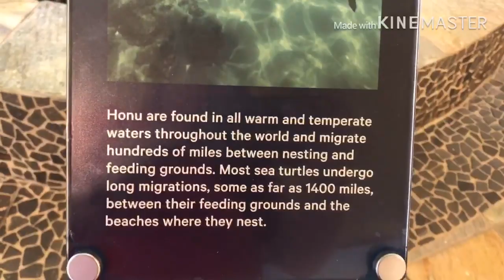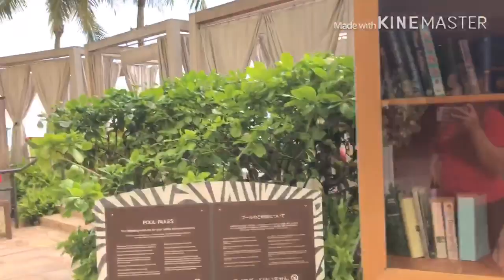Aloha Waikiki Honolulu Hawaii